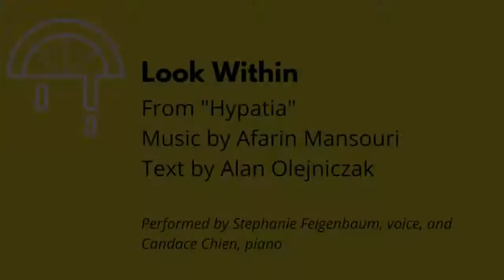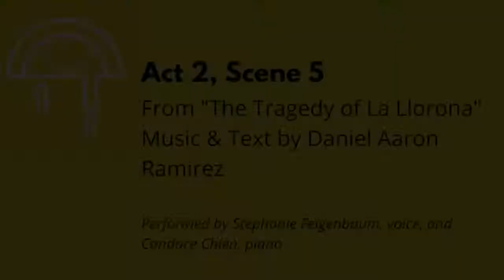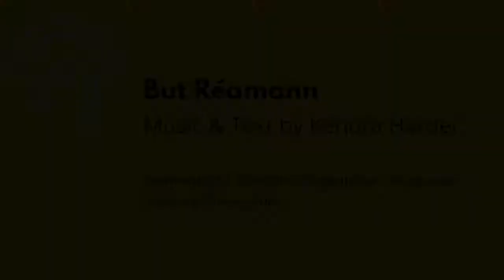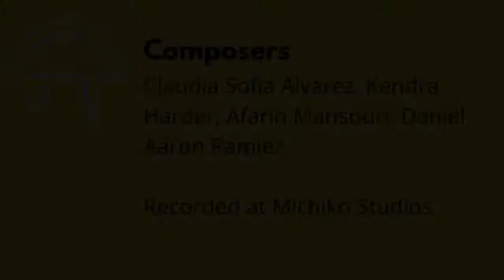2022 Fresh Squeezed Vocal Lab - Concert 2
Look Within, from Hypatia

      Performed by Stephanie Feigenbaum (voice), and Candace Chien (piano)

The Tragedy of La Llorona, Act 2 Scene 5

Music & Text by Daniel Aaron Ramirez

But Réamann

Music & Text by Kendra Harder

Habla Micaela